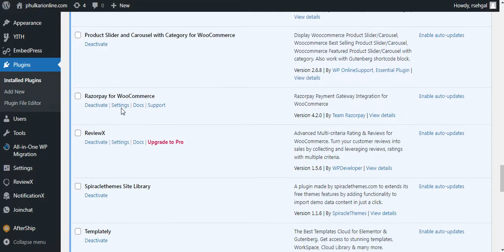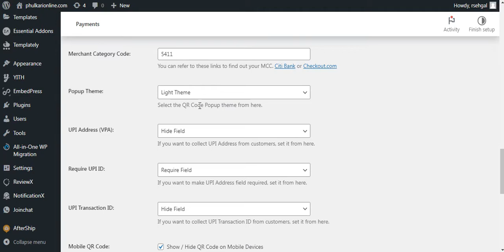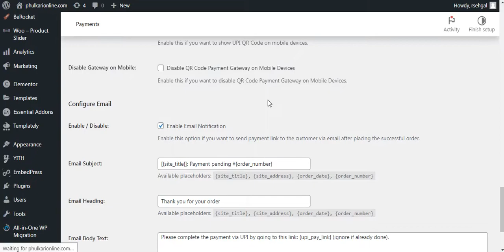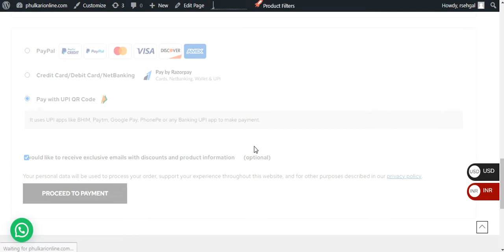How to Integrate UPI Payment Gateway In Woocommerce Wordpress 2022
How to Integrate Upi Payment Gateway In Woocommerce Wordpress

how to add upi payment gateway in wordpress website
how to add upi payment gateway in ecommerce website